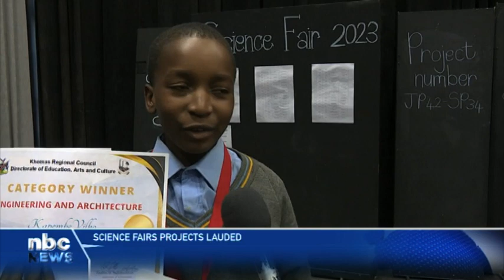Science fair projects lauded - nbc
Science fair projects have shown a commitment to sustainability and environmental consciousness.

The Regional Director of Education, Arts, and Culture, Paulus Nghikembua, says the current generation understands that the planet is imperative to the wellbeing of all.

Nghikembua was speaking at the |Khomas Regional Science Fair Award ceremony.